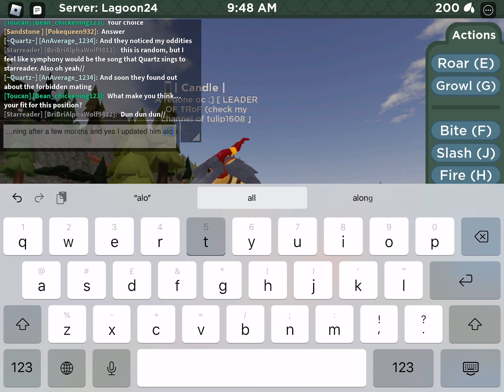TRAINING TIMEEE [if anyone dosent come, I will scream)